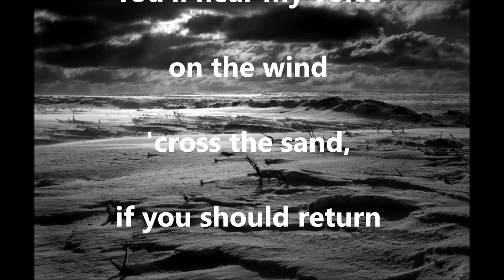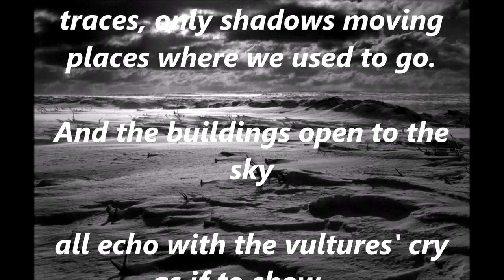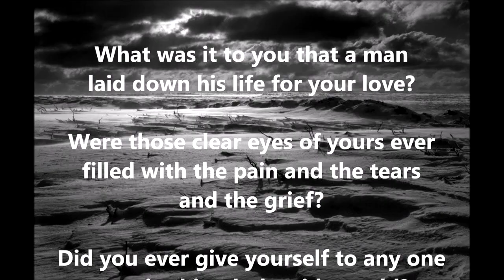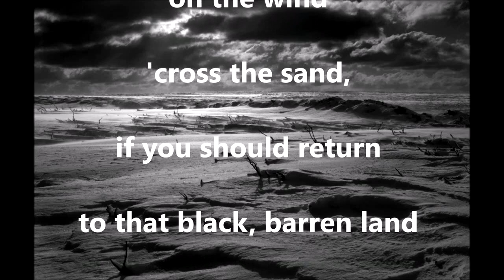The Legend of Xanadu DAVE DEE, DOZY, BEAKY, MICK AND TICH (with lyrics)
These guys ran up a string of 13 UK chart hits in three and a half years during the 1960s - and all of them made the Top 30.  This was their big one, hitting the #1 spot on March 23 1968.